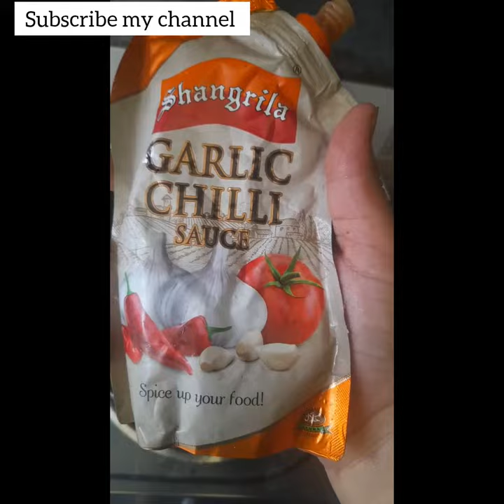How to make chicken macaroni recipe😋 zabardast yummy try kry🤩